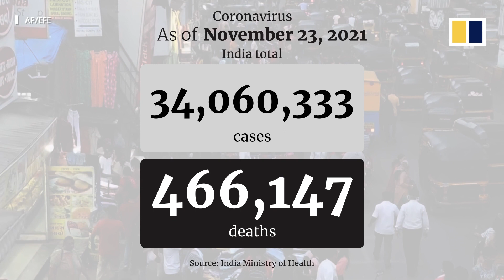India sees lowest daily Covid-19 new case number in over 18 months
India registered 7,579 new cases of coronavirus on November 23, 2021, the lowest daily infection number reported since May 2020. Cases have continued to drop even though large crowds recently gathered to celebrate Diwali, one of the most popular Hindu festivals in the country. In May 2020, India experienced a devastating second wave of coronavirus infections that caused a health system collapse. As of July 2021, nearly 70 per cent of Indians had developed natural immunity after being infected, according to government data. India has the world’s second-highest number of cases, following the United States.